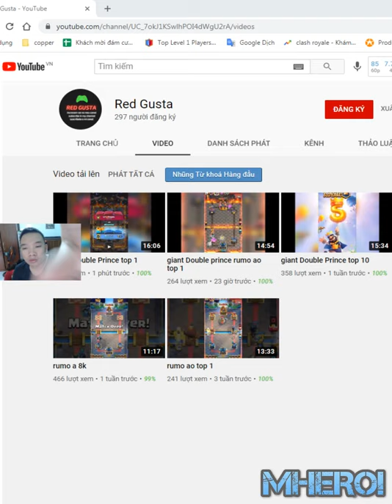#1 Giant Double Prince Miner Deck 👈6700 RED GUSTA Clash Royale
Link DECK:
Follow him!